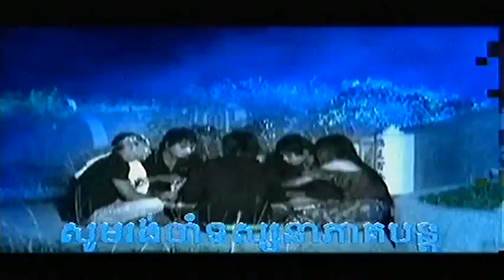Khmer Movie SakSop Kom Baut Kbal [សាកសពកំបុតក្បាល] Part 6/10